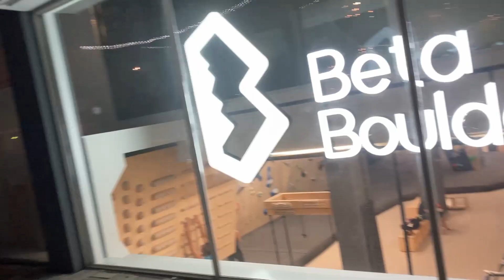Boulderhal Beta Amsterdam #29 [Boulderen in Beta Amsterdam]!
Hey,

In deze video ben ik gaan boulderen in boulderhal Beta Boulders in Amsterdam. De video geeft je een indruk van de boulderhal en ook de verschillende niveaus van de boulders.

Aan het eind van de video vertel ik wat mijn indruk was en is er nog een klein extraatje…

Veel kijkplezier!

(Bouldering) Isa

Hi,

In this video I will be bouldering in bouldergym Beta Boulders in Amsterdam. The video will give you an impression of the bouldergym and shows you the different levels of the boulders.

At the end of the video I will tell you how I experienced the gym and there is a little “bonus”.  Even though the text of the video is in Dutch, you might still get a good impression of this gym, the kind of boulders and the levels.

(Bouldering) Isa